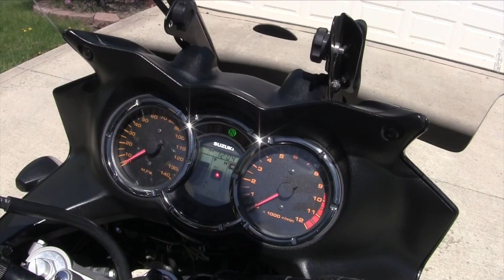2007 Suzuki V-Strom DL1000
Very Clean 2007 V-Strom. An add will be on Columbus Craigslist soon.